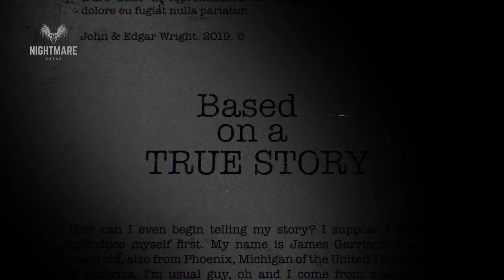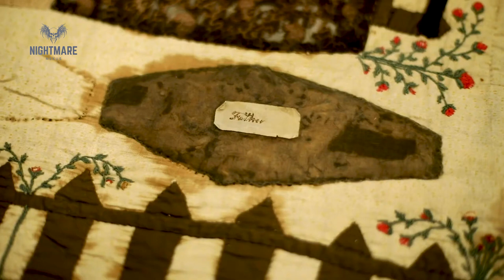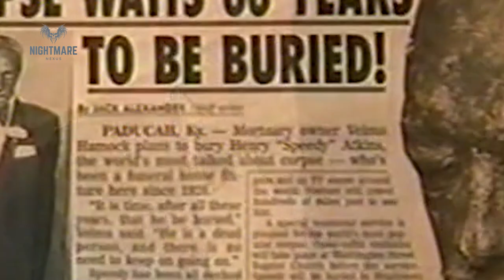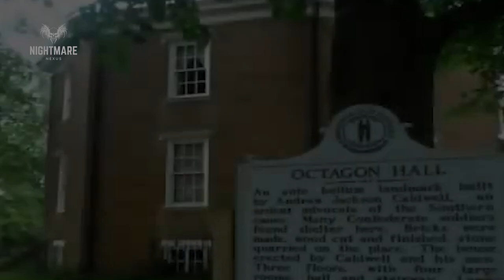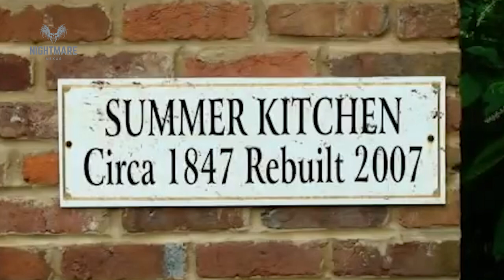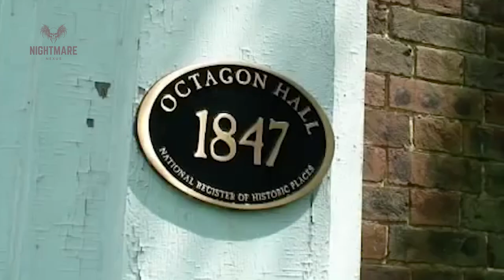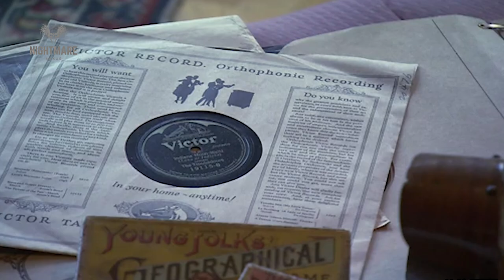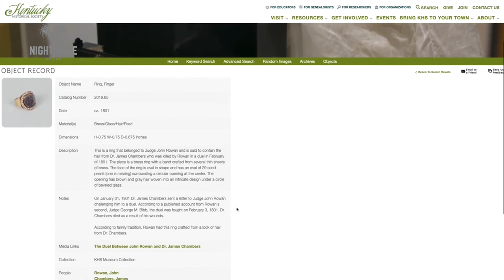Haunted Kentucky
Kentucky is famous for many reasons, but many don’t know one reason is the paranormal. This is a video compilation of many lesser-known Kentucky haunts.